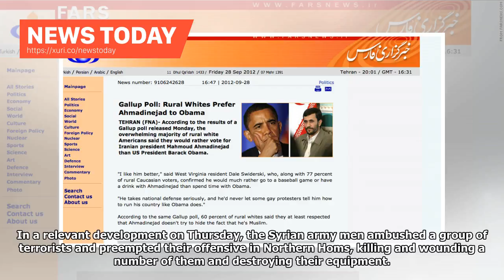News Today - Farsnews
Syrian Army Launches Heavy Air, Ground Assaults on Terrorists in HomsTEHRAN (FNA)- The Syrian army fiercely pounded the ISIL moves in Eastern Homs in concurrent attacks against the militants in the Northern regions of the province after the terrorists violated the ceasefire. The Syrian fighter jets targeted the ISIL positions in al-Sarayem region near Hamimeh as well as the terrorists moves near the joint borders between Deir Ezzur and Homs provinces, killing a number of militants and destroyin...